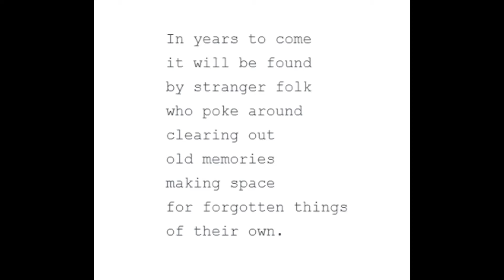Forget-me-not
A poem about the sadness of forgetting.